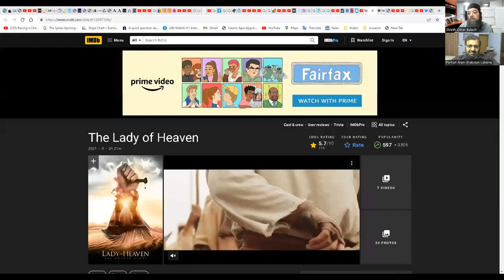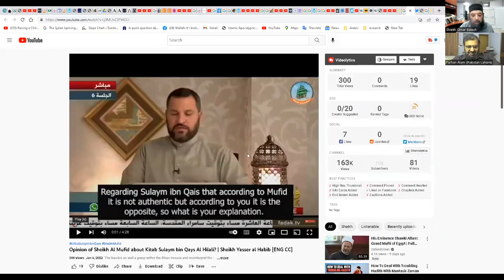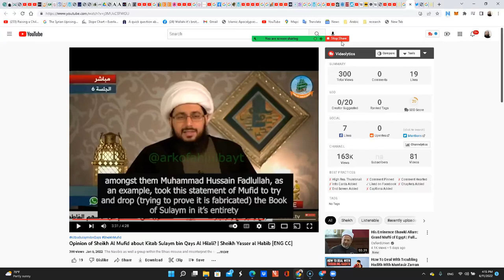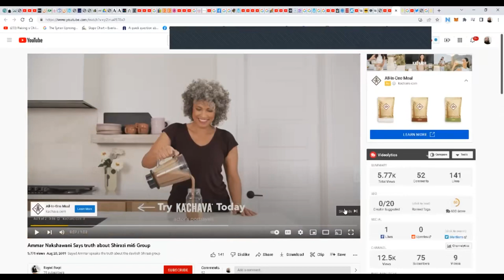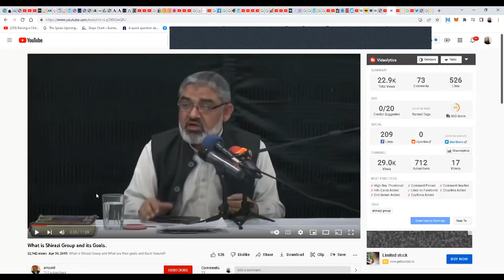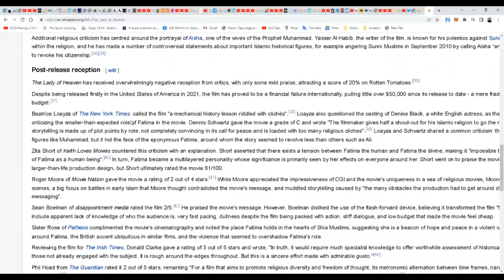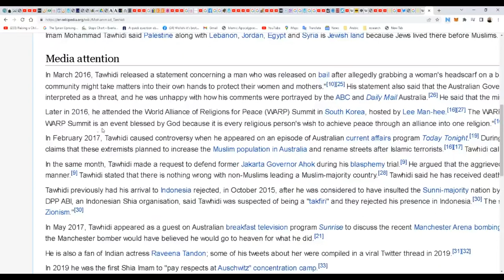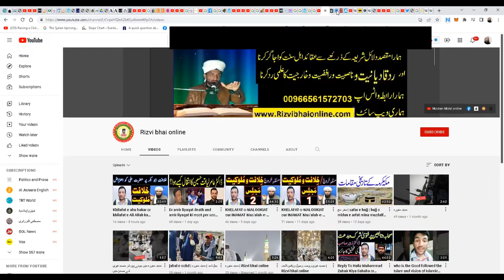Shiekh Omar Baloch - 'Lady in Heaven' اردو میں تجزیہ اسلام دشمنوں کی نئی چال A Plot Against Islam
'Lady in Heaven' اردو میں تجزیہ اسلام دشمنوں کی نئی چال A Plot Against Islam